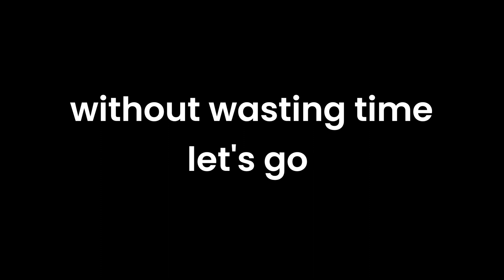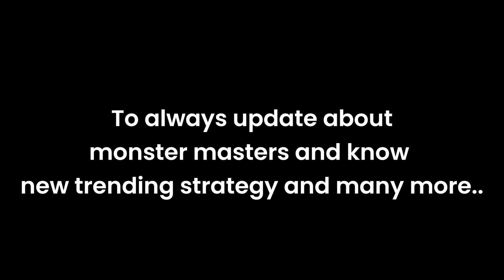Use these Tips to grow 📈 Faster (level 10) in Monster Masters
Hello everyone in this video i have shared some tips that can make you grow faster and earn more fame
more fame equals more gems and diamonds